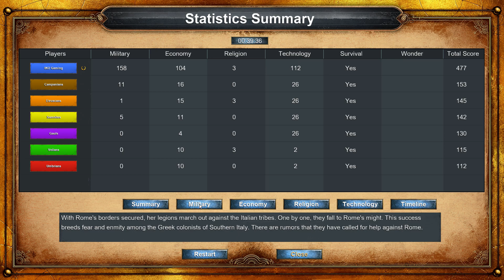Age of Empires: DE Campaigns - The Rise of Rome - 1. The Birth of Rome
Watch me play Age of Empires : Definitive Edition Campaign -  The Rise of Rome - 1. The Birth of Rome

AOE DE - The Rise of Rome